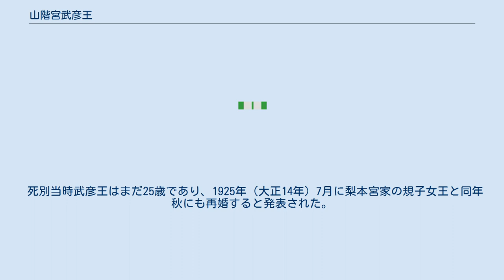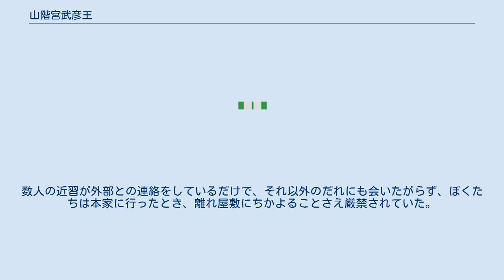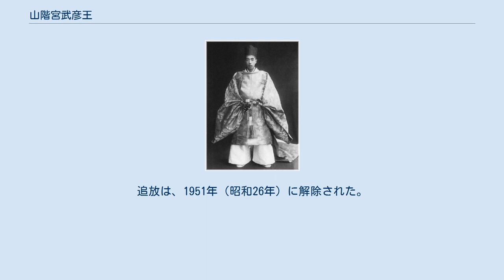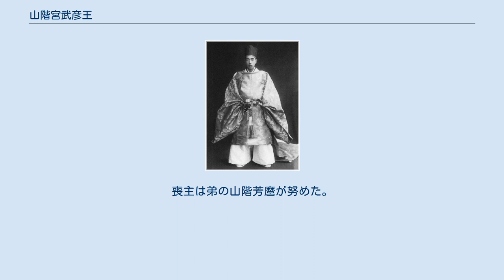山階宮武彦王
山階宮武彦王（やましなのみや たけひこおう、1898年（明治31年）2月13日 - 1987年（昭和62年）8月10日）は、日本の旧皇族。
山階宮菊麿王と同妃範子（先妃）の第一王子。
海軍軍人で、最終階級は海軍少佐。
皇族で初めて海軍航空隊に所属し、空の宮様と呼ばれた。
 闕腋袍に空頂黒幘を被った武彦王 1908年（明治41年）、父菊麿王の薨去を受け、山階宮を継承した。
1918年（大正7年）11月には海軍兵学校（46期）を卒業。
その後、貴族院議員となり、1946年（昭和21年）5月23日まで議員であった。
 1920年（大正9年）12月、海軍砲術学校を卒業後、追浜海軍航空隊附となり12月12日に第6期生として入学。
皇族として初めて海軍航空隊に所属した。
 1921年（大正10年）2月、賀陽宮邦憲王の第二女子である佐紀子女王と婚約が内定。
同年3月に勅許が降りたが、様々な事情で延期が繰り返され、最終的に1922年（大正11年）7月19日に結婚した。
しかし翌1923年（大正12年）9月1日、関東大震災のため山階宮家の鎌倉別邸は倒壊し、初子懐妊中の佐紀子妃が薨去した。
 1924年（大正13年）には民間航空振興のため、練習費を徴収しない飛行機搭乗者養成機関として東京府下の立川陸軍飛行場の一部に「御国航空練習所」を創設した。
施設が整い、翌1925年（大正14年）6月から練習生を募集し、同年9月22日入所式が行われた。
 死別当時武彦王はまだ25歳であり、1925年（大正14年）7月に梨本宮家の規子女王と同年秋にも再婚すると発表された。
婚約中は、規子女王を伴って立川の航空練習所を訪問したこともあった。
しかし、約1年後には、武彦王の「神経衰弱」が「回復捗々しからぬ」ため、皇族会議を始め宮中行事にも出席できない状態であり、婚約を辞退すると発表があった。
翌1926年（大正15年）7月5日、「御国航空練習所」は閉鎖された。
 当時の皇室典範では、皇族は養子を取ることが出来ず、1929年（昭和4年）に末弟茂麿王が臣籍降下したことにより、山階宮家の後継者はいなくなった。
1929年（昭和4年）7月6日付の読売新聞は、「お痛はしい山階宮殿下」「御回復覚束なく」の見出しで報じ、山階宮家に同情した。
 1929年（昭和4年）11月、少佐に進級するも待命（休職に相当）となり、1932年（昭和7年）には予備役に編入。
 当時東京九段にあった山階宮邸には開かずの間ができたと噂された。
甥の筑波常治（1930年〈昭和5年〉生）は、1959年（昭和34年）出版の自著で次のように回想している。
 ぼくたちは、その伯父を、ついぞ見たことがなかった。
数人の近習が外部との連絡をしているだけで、それ以外のだれにも会いたがらず、ぼくたちは本家に行ったとき、離れ屋敷にちかよることさえ厳禁されていた。
ぼくたちが一寸でもそっちへゆきかけると、ふだんはやさしい本家の女中たちが、たちまち血相をかえて、そんなことをしたら、どんなことになるかわからない、と押しとどめる。
話にきくだけの『こわい伯父様』が住んでいる、垣根にかこまれた離れの屋根を、ぼくは恐ろしい猛獣でもいるかのような気持で、眺めたものである — 筑波常治、講談社『破約の時代』p.32 1947年（昭和22年）、他の宮家とともに皇籍を離脱して山階武彦となり、公職追放となる。
追放は、1951年（昭和26年）に解除された。
 その後も入退院を繰り返し、晩年は東京都世田谷区奥沢に移住した。
1983年（昭和58年）8月17日、山階野生鳥獣保護研究振興財団を設立した。
 1987年（昭和62年）8月10日、老衰のため神奈川県藤沢市の医療法人社団清心会藤沢病院で逝去。
喪主は弟の山階芳麿が努めた。
 山階武彦に関するカテゴリ: